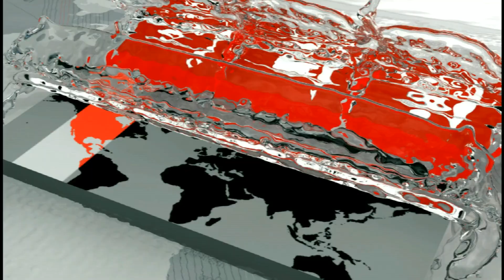প্রতিবেশী দেশের সঙ্গে সীমান্ত বন্ধ করলো জার্মান সরকার | Germany News